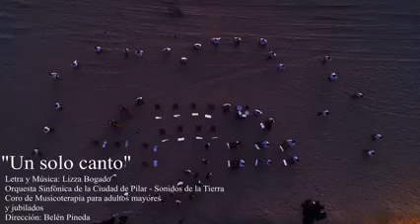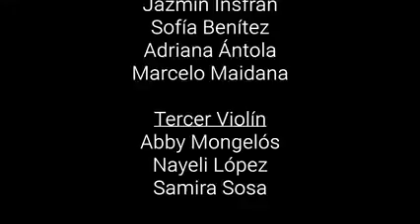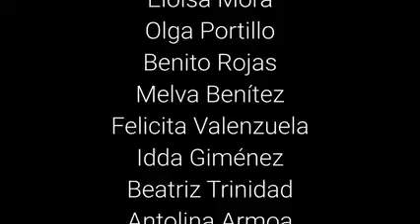Un Sólo Canto- Orquesta Sinfónica de la Ciudad de Pilar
Letra y Música-  Liza Bogado